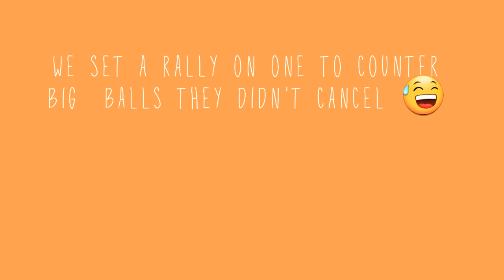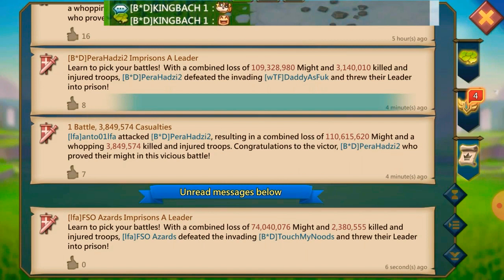LORD'SMOBILE - OFFLINE Rein Trap Survives a Triple